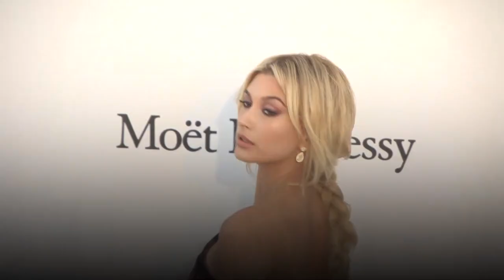10 times hailey bieber shut down the red carpet | Celebrity News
10 times hailey bieber shut down the red carpet | Celebrity News

Looking for some serious style inspiration? Look no further than Hailey Bieber! In this video, we'll be taking a closer look at 10 times Hailey Bieber absolutely shut down the red carpet with her incredible fashion sense. From stunning gowns to bold statement pieces, Hailey never fails to turn heads with her unique and daring style.

So whether you're a die-hard fashion fan or just looking for some fresh style inspiration, this video is a must-watch!